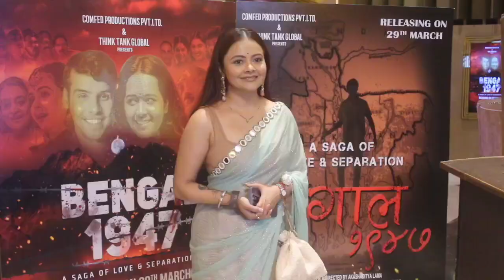Celebs attend Devoleena Bhattacharjee starrer hindi film Bengal 1947 premiere